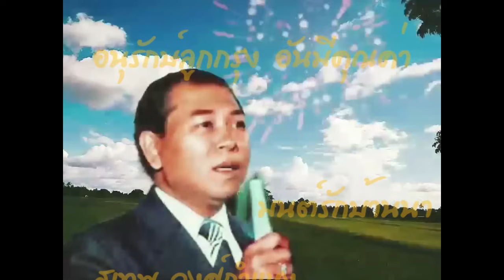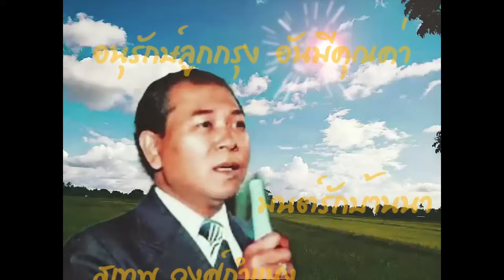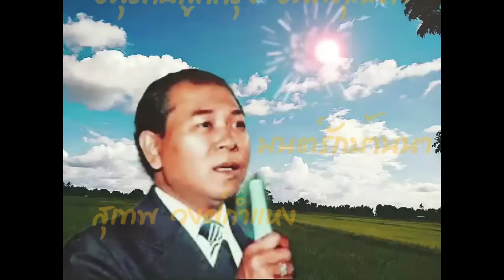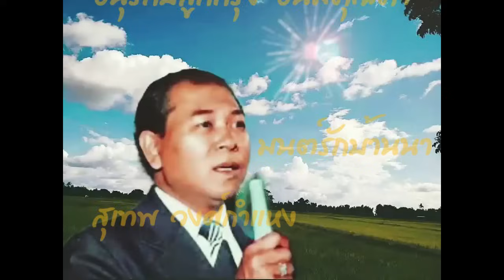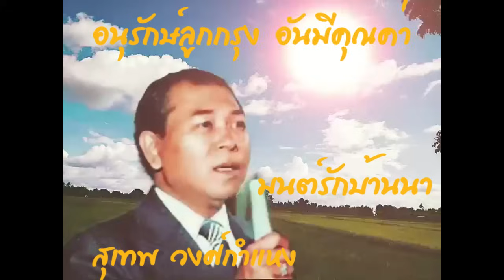อนุรักษ์เลูกกรุงเก่า อันมีคุณค่า สุเทพ วงศ์กำแหง ชุด # มนต์รักบ้านนา(เลือกเพลงฟังได้ )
อนุรักษ์เลูกกรุงเก่า  อันมีคุณค่า  สุเทพ วงศ์กำแหง ชุด # มนต์รักบ้านนา

00:00  มนต์รักบ้านนา
03:34  เอื้องโรย
06:22  รักคุณไม่เห็นเป็นไร
09:36  รักคุณออกอย่างนี้
12:44  เจอะคุณเข้าอีกแล้ว
15:16  มารักกันดีกว่า
18:04  รักกันแก้เหงา
20:53  สวัสดีความรัก
23:43  ลืมรัก
26:46  พิไรรัก
29:27  นางแก้ว
32:43  ยังไม่คิดจะรักใคร
35:28  พิไรรำพัน
38:29  บุเรงนองลั่นกลองรบ
41:14  เอื้องดิน
44:03  ดอกเอื้องดอย
47:00  หนาว
50:14  หนาวใจ
53:11  หนาวหัวใจ
56:22  ระฆังใจ
59:04  ระฆังสั่งรัก
1:01:58  รักแท้

ฝาก ../กดติดตาม../กดไลท์. /กดแชร์.. ให้กำลังใจ ได้ทีไอคอนสีแดง มุมด้านขาวล่างสุด.. ขอบคุณ ครับ